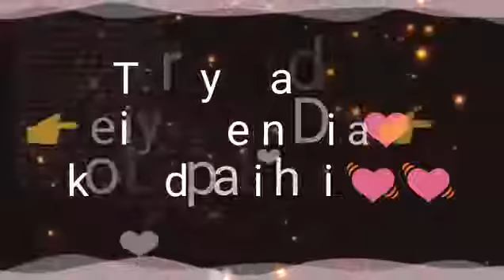Teri yaad whatsapp status video